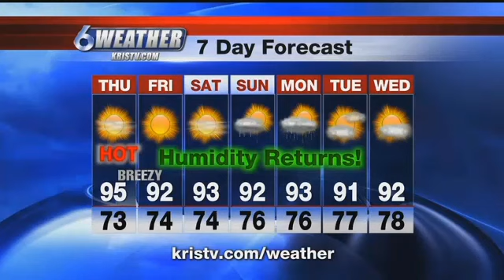High humidity returns to south Texas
Upper level high pressure sitting over south Texas is on the move and will be east of the area Thursday resulting in breezy conditions with much more humidity with hot daytime highs and much higher overnight lows that have been rather comfortable lately. Jose in the Atlantic is no threat to interests around the Gulf of Mexico and is forecast to stay in the Atlantic and weaken later this week.